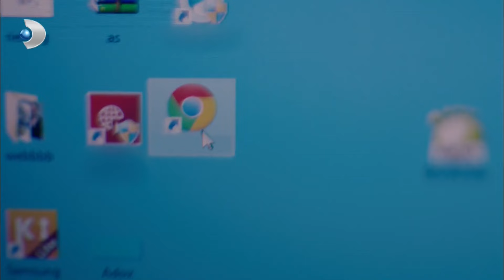Barış, Kerem'e Dert Yandı! - Güneşi Beklerken 24. Bölüm